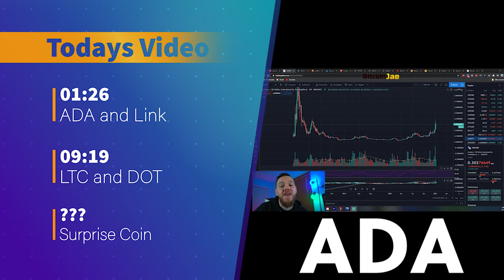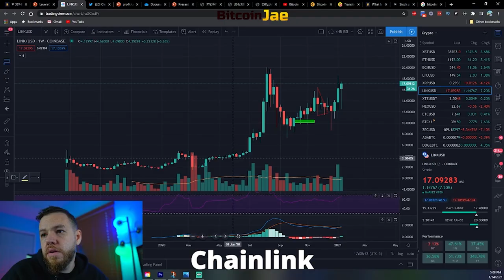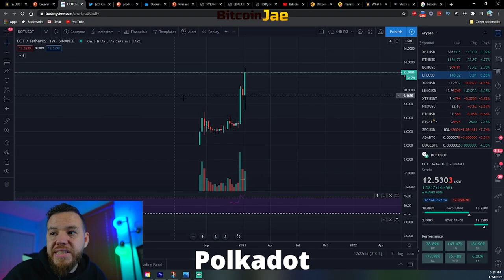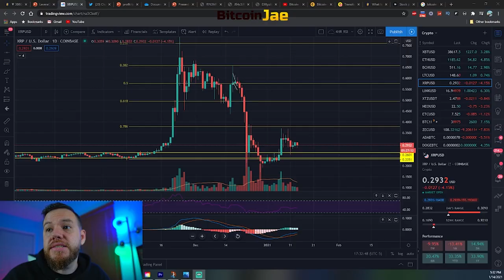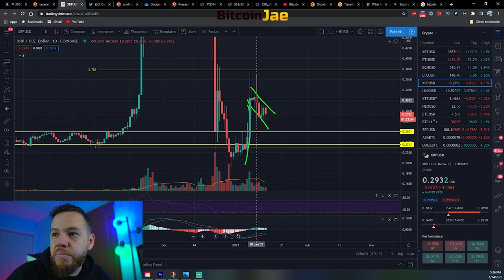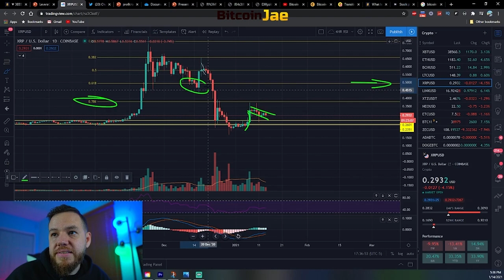When Altcoin Season? [Price Analysis: ADA, Chainlink, Litecoin, Polkadot, XRP]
In this video, In this video, in todays video, we do a price analysis on our most requested altcoins! We went over 5 different coins, analyzed price and gave some trade ideas on each. Coins we covered: ADA, Chainlink, Litecoin, Polkadot, XRP.

btc
making bitcoin
passive income
making passive income
bitcoin
Hashflare
Bitcoin Daily
Official Bitcoin
Bitcoin Trading VIP Group
Cryptocurrency
Trading
Tips
bitcoin etf
bitcoin daily
tezos
Trading Room
Signals Group
bitmex
top coins